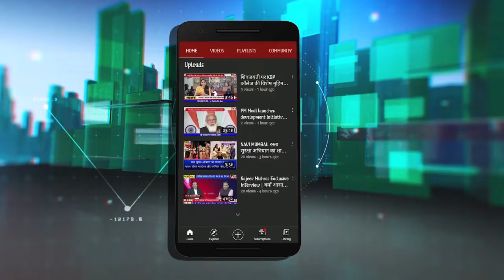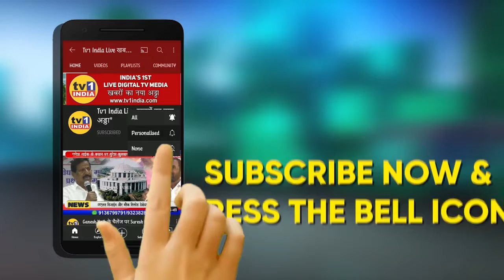केन्द्रीय बजट 2022: वित्त मंत्री निर्मला सीतारमण लाईव | Nirmala Sitharaman Presents Union Budget2022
केन्द्रीय बजट 2022: वित्त मंत्री निर्मला सीतारमण लाईव | Nirmala Sitharaman Presents Union Budget 2022